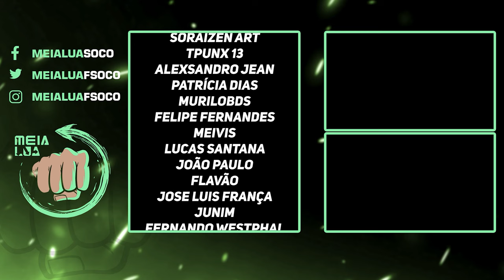MORTAL KOMBAT 1! DATA DOS LUTADORES DLC, CONTINUAÇÃO DA HISTÓRIA E MAIS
Nosso PC Gamer:
VGA: NVIDIA GeForce RTX 3070ti
Proc: Intel Core i5 10600k 4.1Ghz
Mobo: Asus Z490M Plus
Microfone: HYPERX QuadCast
SSD: TeamGroup T-Force Delta 500gb
Fonte: Corsair TX850 W